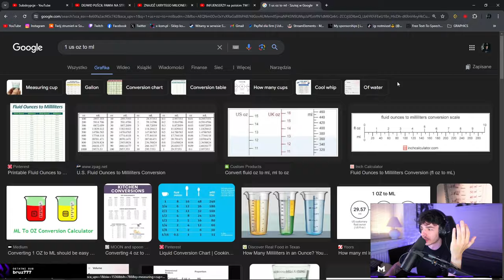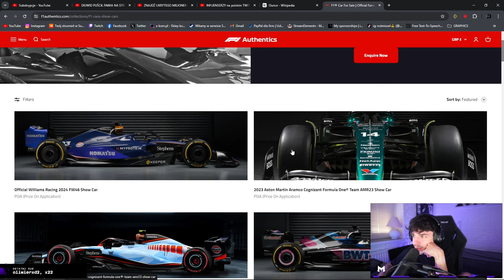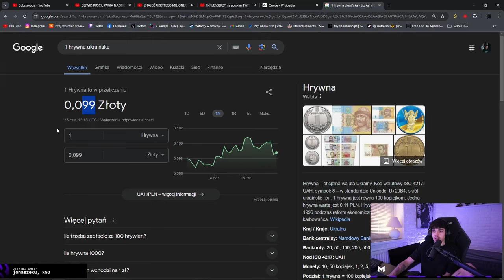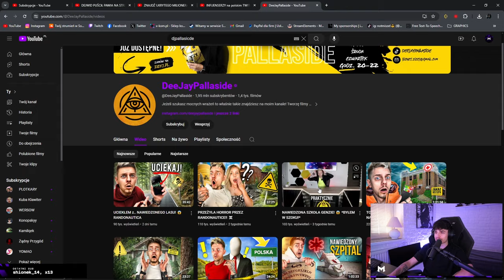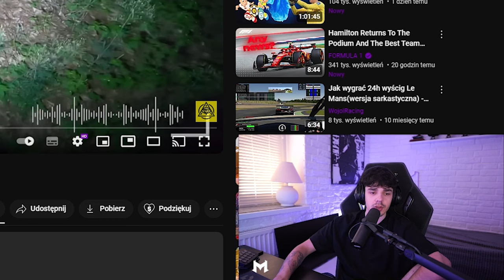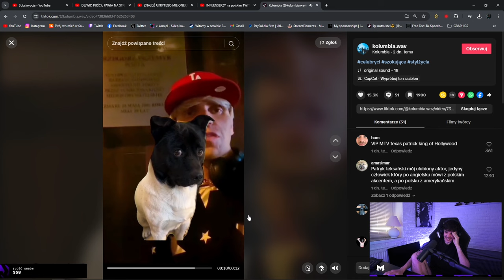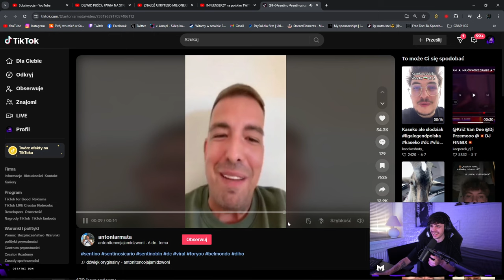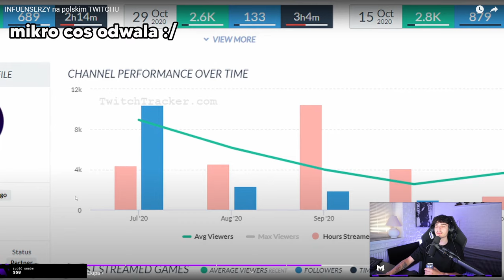NAJDZIWNIEJSZE FILMY INTENRNETU *badzo dziwne*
00:00 WITAM NOWA RZECZ NA STRIMIE
01:15 DZIWNA PUSZKA DZIWNI LUDZIE
01:57 BOLID WYŚCIGOWY
02:54 KURS WALUT
03:26 ANALIZA INTERNETU (NIEUCZESANA)
05:44 ŚMIESZNE I DZIWNE FILMY
07:38 EKIPA I DONATE